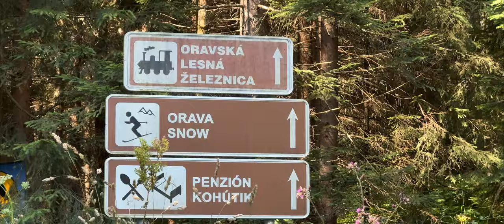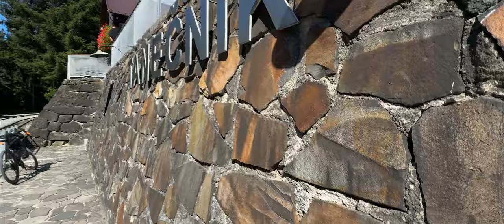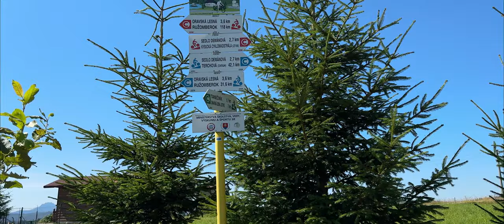Gravelem przez Beskid Żywiecki, Orawski i Kisucki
Każdy z nas szuka swojego Eldorado. A niektórzy mają nawet to szczęście, że je znajdują... 😉

Mój wysłużony hardtail został już wprawdzie pożegnany w Bieszczadach🥲, ale ja z rowerowymi wypadami żegnać się nie zamierzam. 😁 Czas na gravelowe wyzwania! A jedno z nich okazało się bardzo odkrywcze – znalazłem niezwykle widokowe beskidzkie Graveldorado, ale bez obaw - beskidzkich skarbów nie zatrzymam tylko dla siebie. Przeciwnie - musicie koniecznie tam pojechać i obłowić się w rowerowe doznania ile dusza zapragnie! 😁

Tym razem moja pętla prowadziła po ścieżkach i drogach aż trzech Beskidów: Żywieckiego, Orawskiego oraz Kisuckiego i ostatecznie wyniosła grubo ponad 100 km. Wyruszyłem z żywieckich Ujsołów, by po przekroczeniu polsko-słowackiej granicy dojechać do jeziora Nowa Bystrzyca, które udało mi się objechać po niełatwych, ale bardzo malowniczych ścieżkach. Później przez Starą Bystrzycę i Oszczadnicę wróciłem do kraju przez Sól i Rajczę zamykając pętlę w Ujsołach. Łatwo nie było, ale pogoda dopisała, więc sami oceńcie czy było warto "męczyć się" w pełnym słońcu na beskidzkich ścieżkach...

Pozdrawiam👋
Rafał